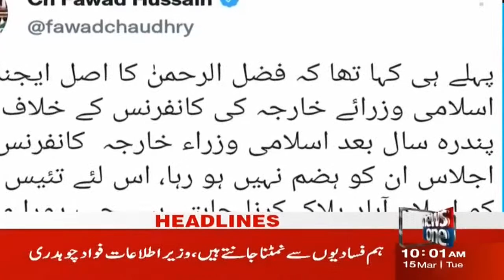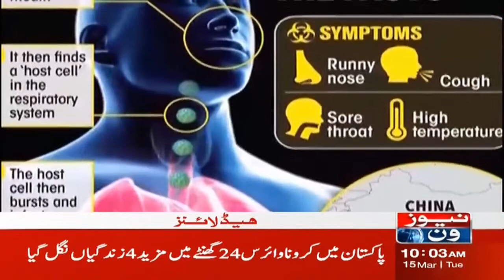NewsOne 10 AM Headlines | ANF Operation | 15 March 2022